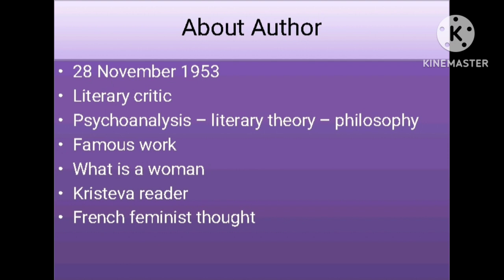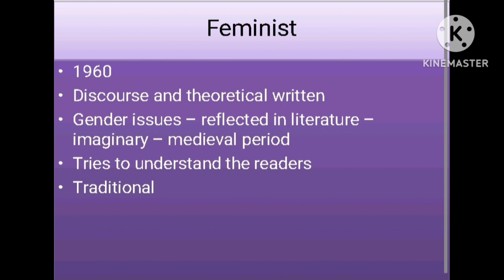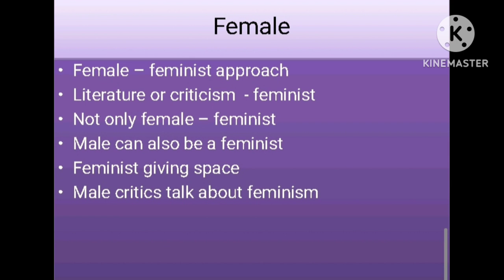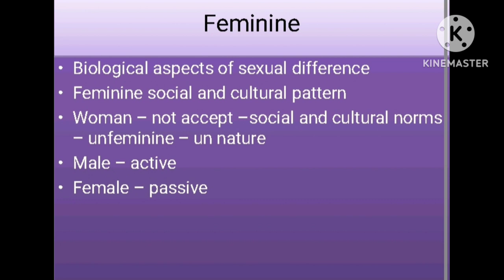Feminist, Feminine, Female by Toril Moi / Feminist, Feminine, Female by Toril Moi summary in tamil